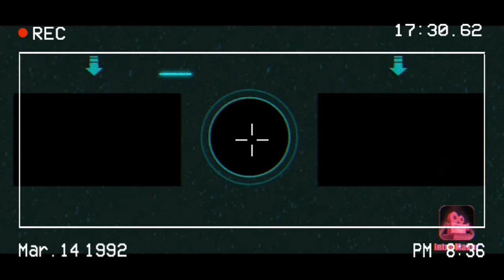what does gage do in one week???!!!!!